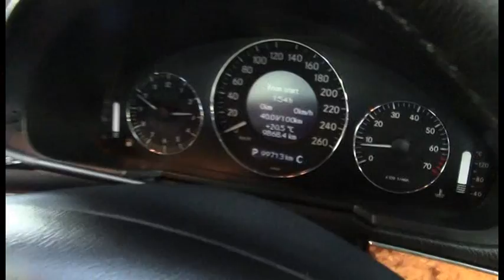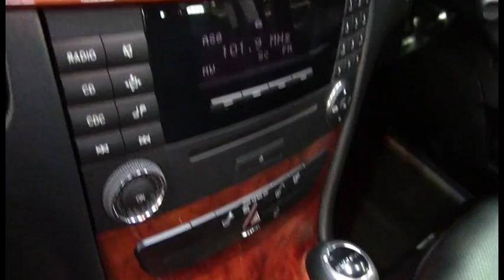MERCEDESBENZ E280 Black